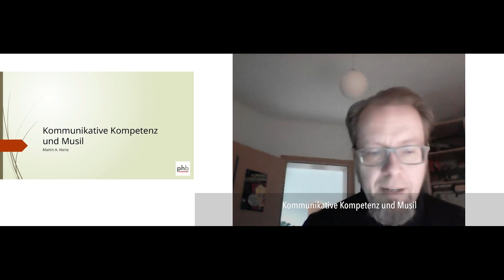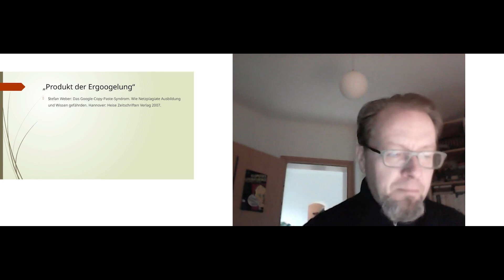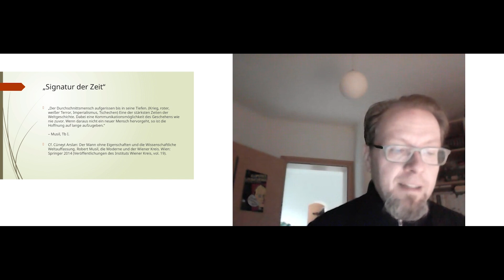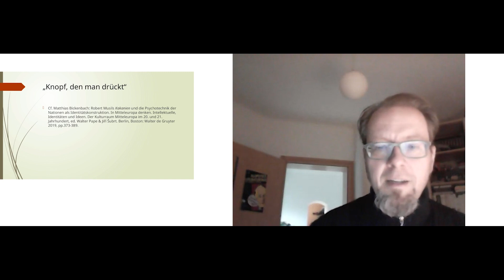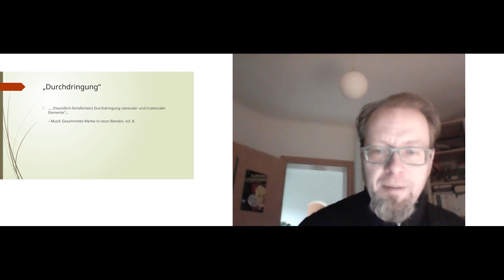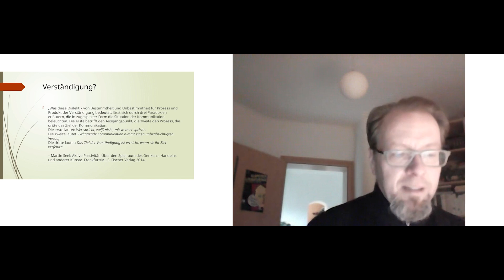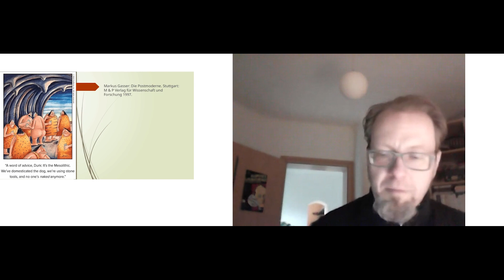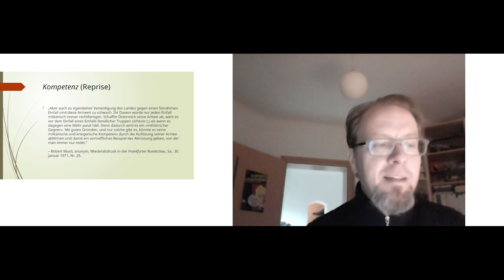Martin A. Hainz: Kommunikative Kompetenz und Musil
Martin A. Hainz (Eisenstadt/A): Kommunikative Kompetenz und Musil